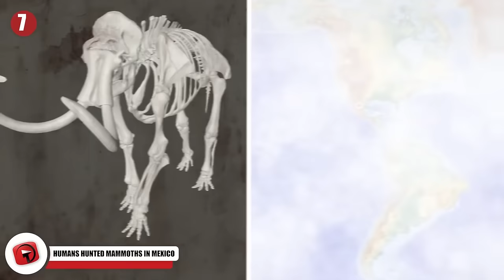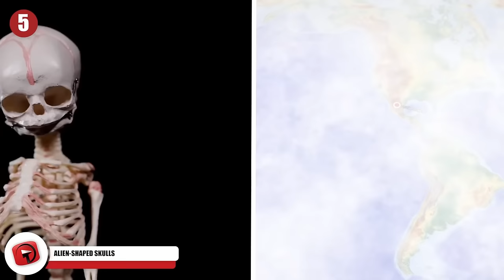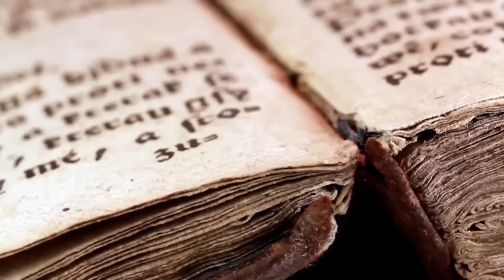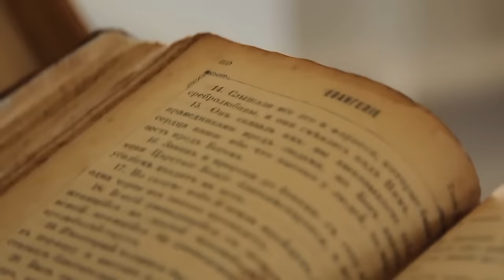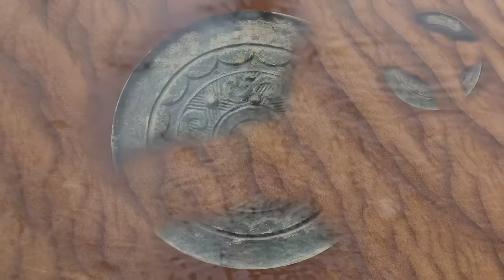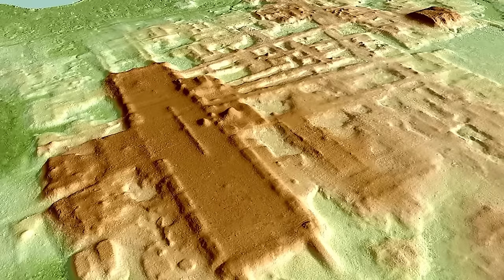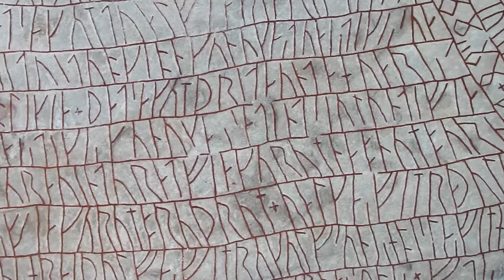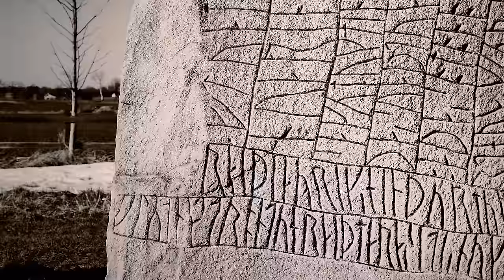Mysterious Discoveries Nobody Can Explain